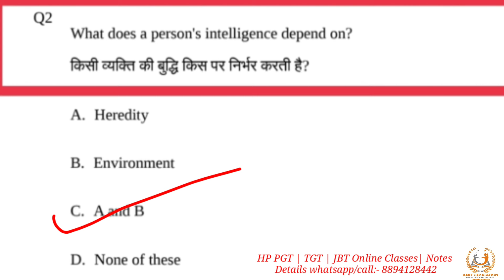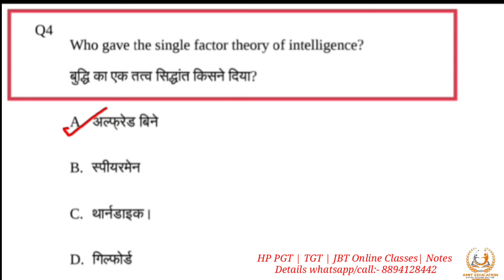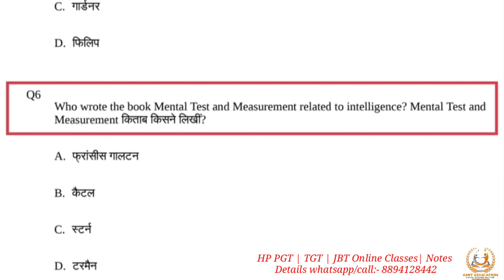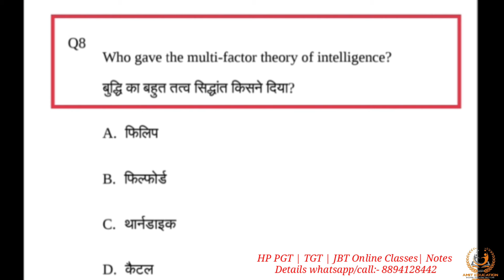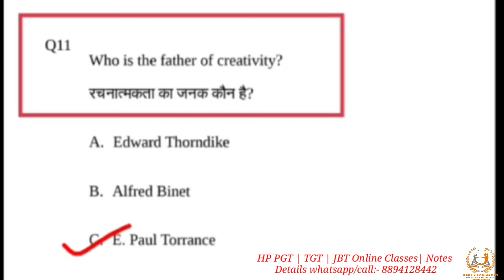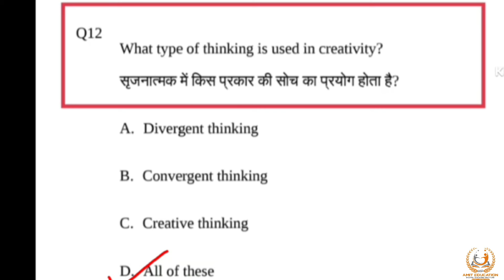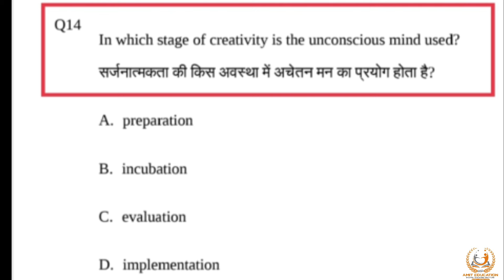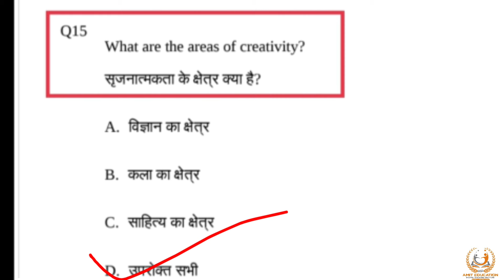B. Ed Portion MCQs | creativity and intelligence | Hp Pgt Exams | TGT Class-19 | Hppsc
MCQs creativity and intelligence B.Ed portion  2024

 Himachal Pradesh lecture School new paper 2 mock test series B.Ed portion
fast revision